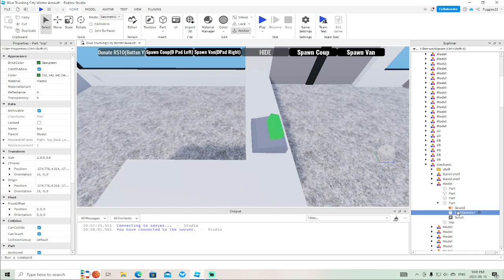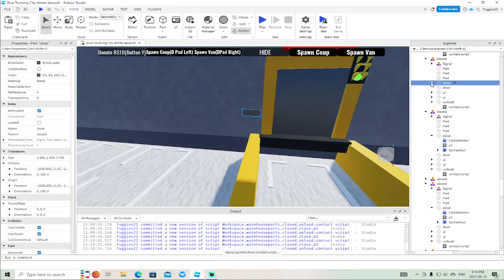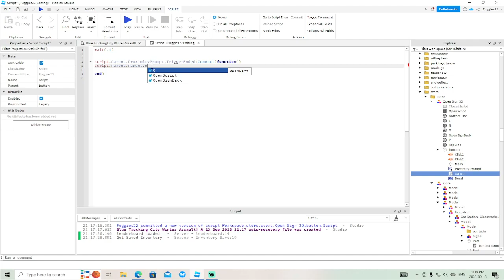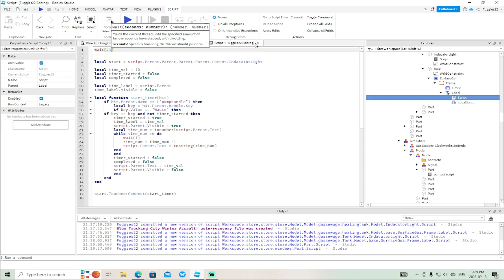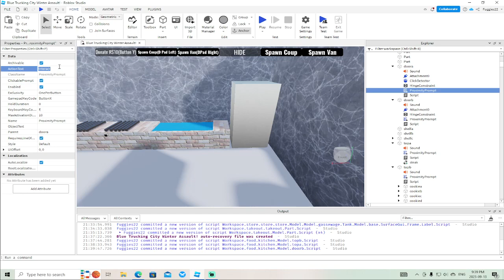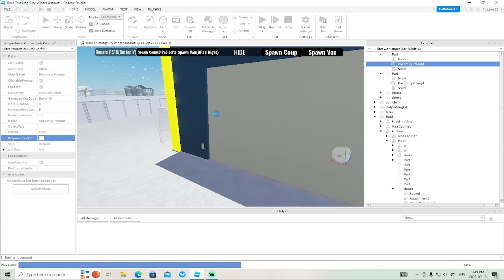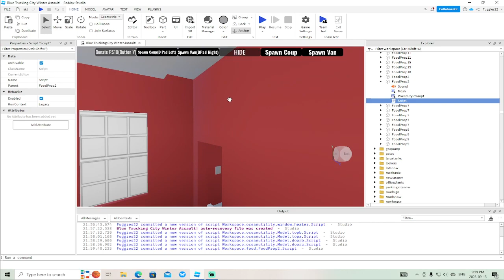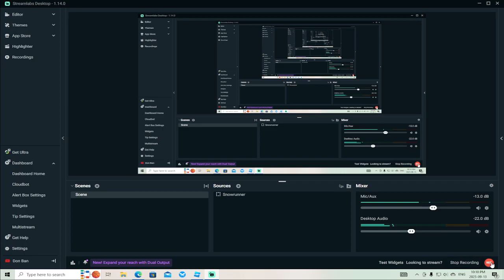Roblox Studio - Dev Stream #38 - Prompts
upgrading click detectors to prompts